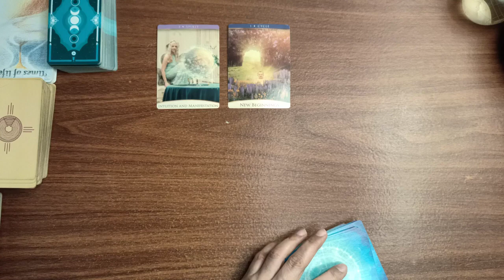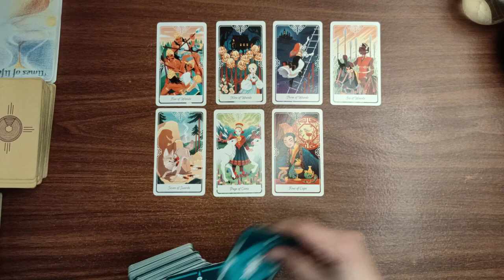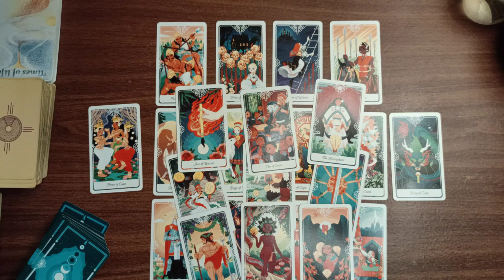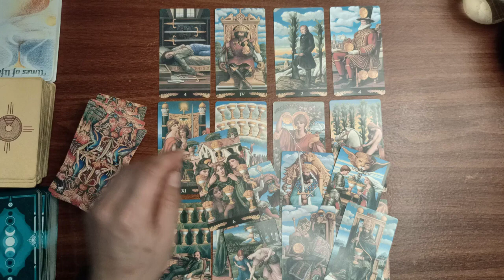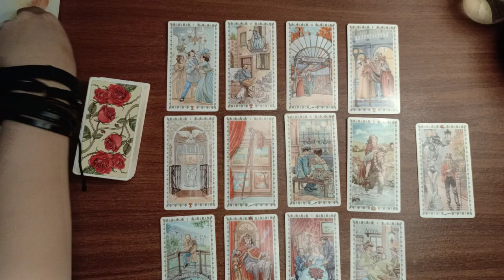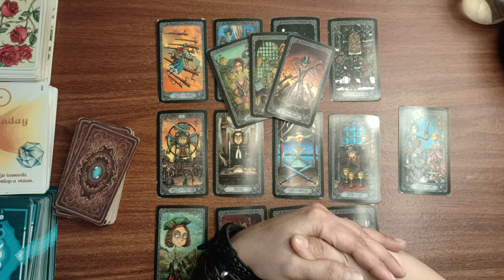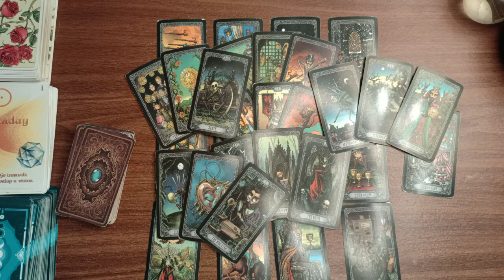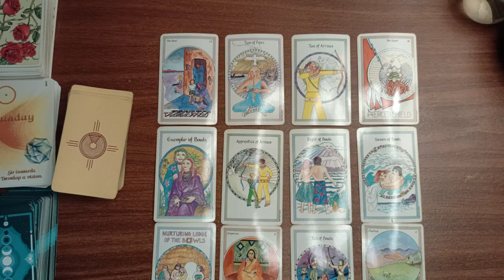SAGITTARIUS FEBRUARY MONTHLY FORECAST THIS IS GONNA BE ONE HECK OF A BUSY MONTH FOR YOU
23 years of psychic and tarot card reading practice. Specializes in resolving past life karma, regression and progression, life coaching, life projection, relationship coaching and projection, and self-development.